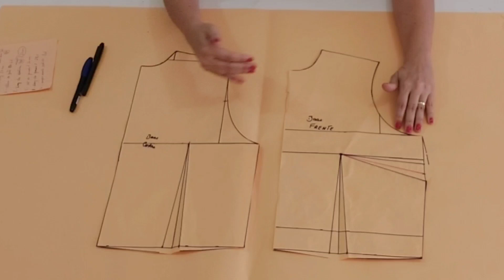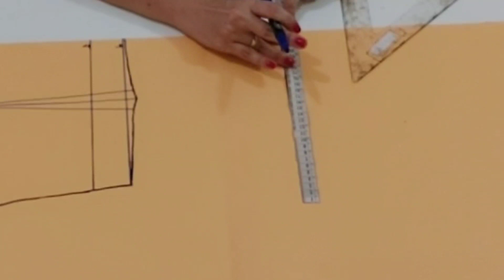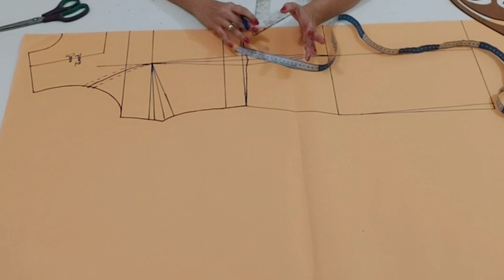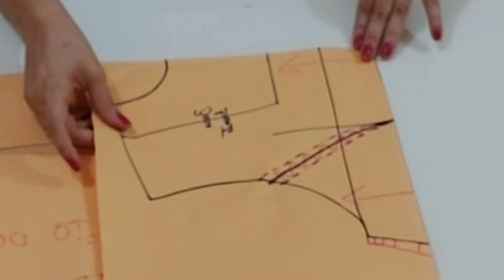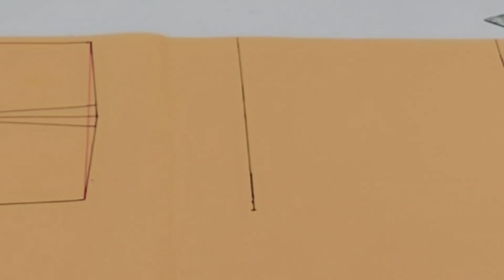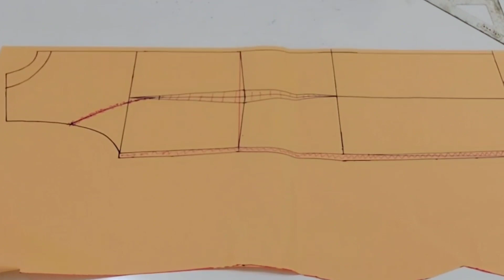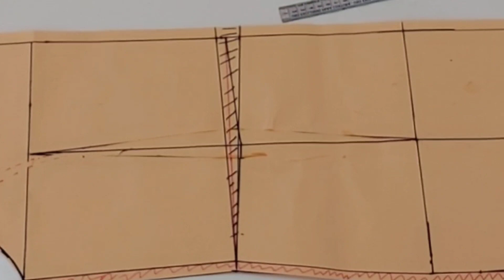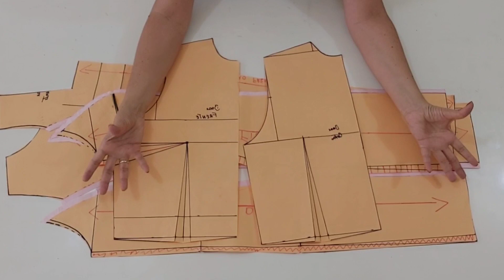➡️ MODELAGEM VESTIDO TUBINHO COM RECORTE PRINCESA! Passo a passo para iniciantes na costura! DIY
Olá para as apaixonadas por costura e modelagem!!!
Sejam bem vindas ao meu canal 🤎
Vamos costurar  🧵🪡✂️

No vídeo de hoje, iremos aprender a fazer uma modelagem de um vestido tubinho com recorte princesa, o passo a passo detalhado !!!

Como traçar o molde da base de blusa feminina. Método Fácil,  para iniciantes na costura fazer passo a passo.
Modelagem da blusa base sob medida.

Medidas necessárias:

1- ombro a ombro  / ombro costas
2- medida do ombro
3- decote
4- altura do busto
5- circunferência do busto
6- entre seios
7- altura da cintura
8- circunferência da cintura
9- circunferência do quadril

Temos o vídeo aqui de como tirar essas medidas no seu corpo ou de sua cliente.

Temos mais vídeos no canal!
Venha conferir 🧵🪡✂️

Modelando vestido transpassado  Disponibilizo 4 tamanhos:
P - M - G - GG
MODELAGEM SIMPLES DE FAZER!

Como fazer vestido feminino transpassado

Qualquer dúvida, vc já sabe...só deixar aqui nos comentários...terei o maior prazer em te responder e te conhecer  🤎🤎

isso me ajuda muito e faz o meu canal crescer junto com vocês.. para eu poder trazer sempre conteúdos desse universo da modelagem e costura